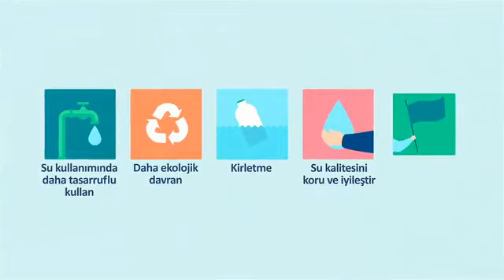Yeterli ve temiz suya erişim ile suyun iyi yönetimini anlatıyor!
TEMA Vakfı: Küresel salgın koşullarında; yeterli ve temiz suya erişimin, suyun iyi yönetiminin ve karar alma süreçlerinde katılımcılığın ne kadar önemli olduğunu bir kez daha hatırlatmak istiyoruz.
Enerji Ekonomisi